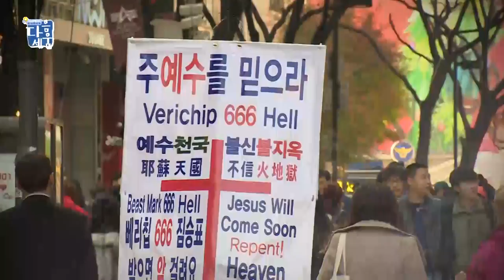[다음세움] 인천제2교회 _ 김선교 선교사, 서혜정 성우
† CBS TV :: 각 지역 케이블TV, 스카이라이프 182번, IPTV(KT 올레TV 238번, LG U+ TV 181번, SK브로드밴드 300번),
† 스마트폰(아이폰/안드로이드폰)용 'CBS TV' App을 이용하시면 전편을 다시 보실 수 있습니다.